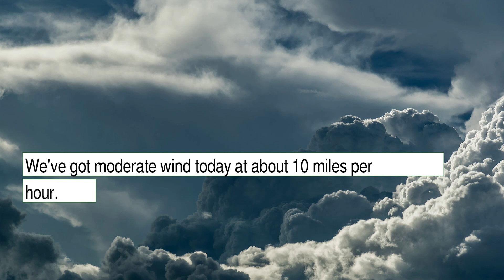Weather Forecast for Wednesday January 05, 2022 in Philadelphia, PA